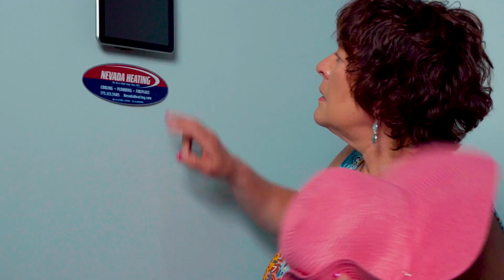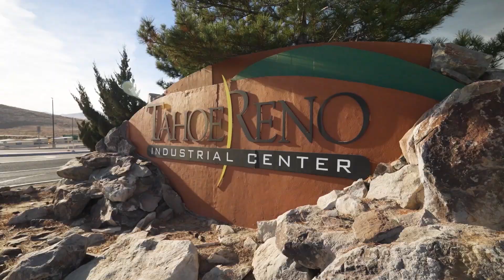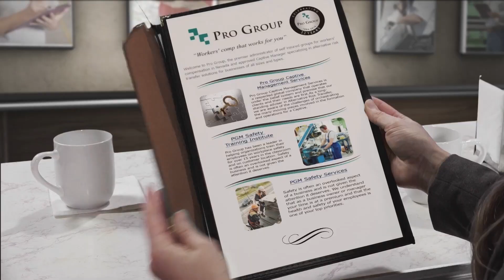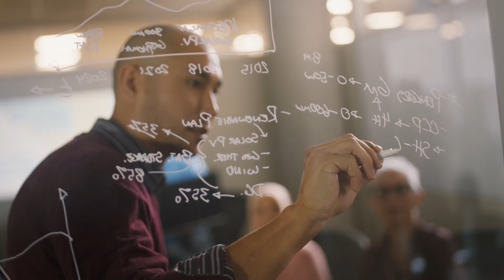Nevada Newsmakers - Aug 21, 2024 - Dr. Robin Titus, State Senator (R), District 17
Guest: Dr. Robin Titus, State Senator (R), District 17